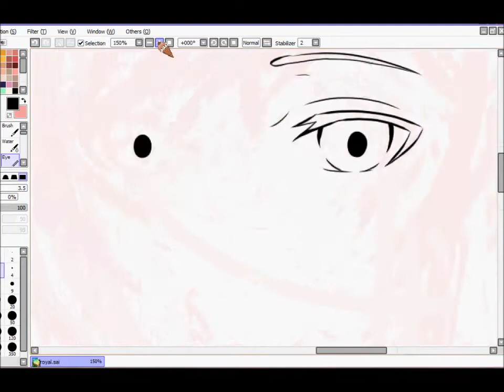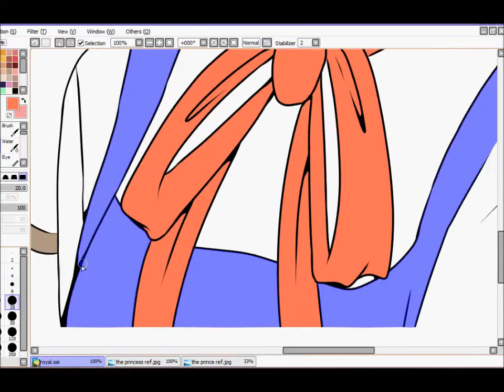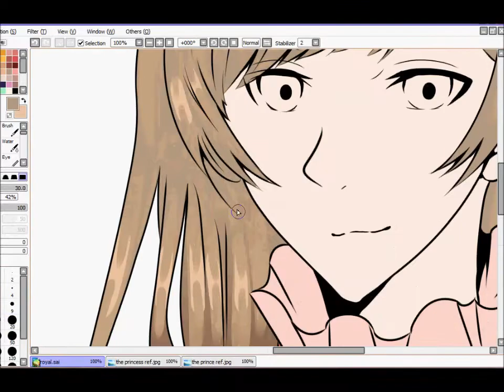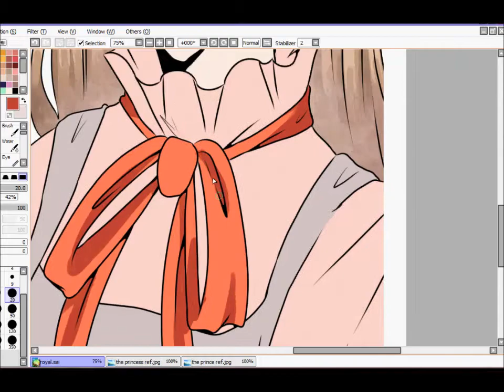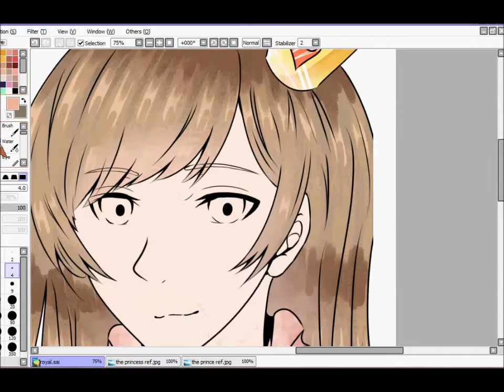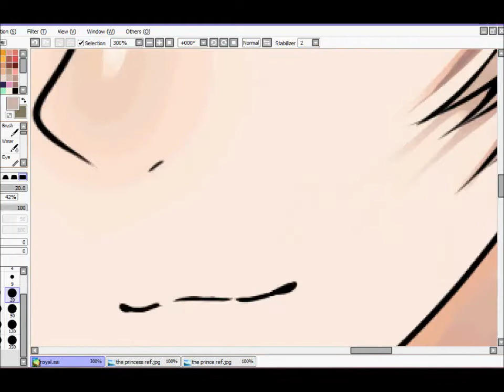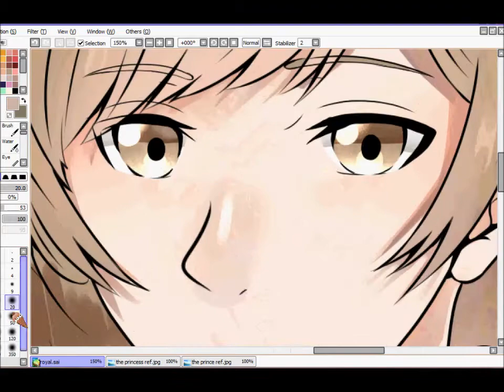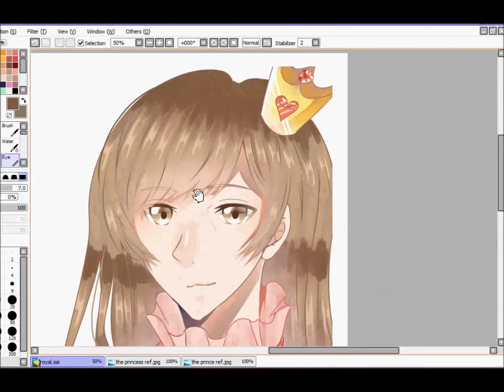[HimeDraws] .:Wisteria:.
Saitou (斉藤) means "Helpful Wisteria" :3 idk why it just sounded so fab, i liek it.
I forgot to upload this;

Characters belongs to Me (SaitouHime145)